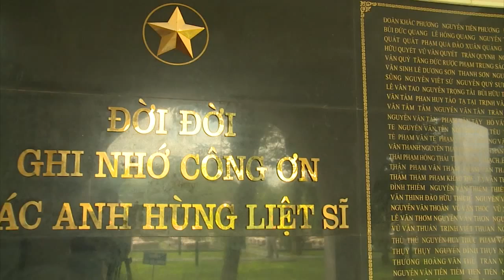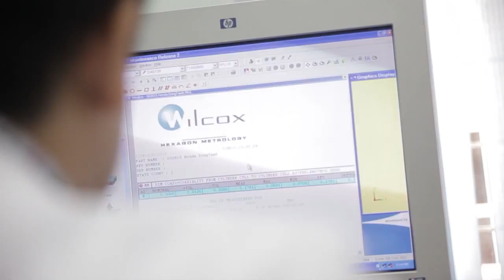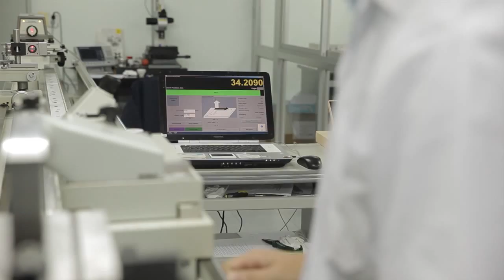Công đoàn Bộ Khoa học và Công nghệ - Gắn kết cùng hoạt động công nghệ